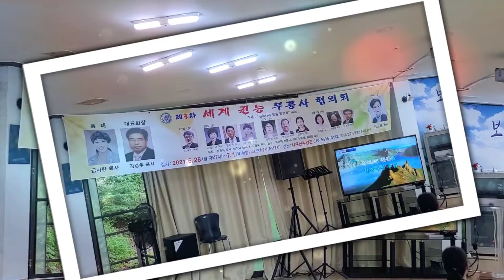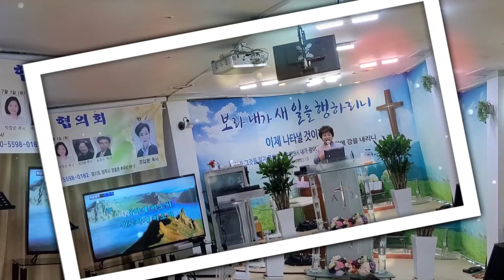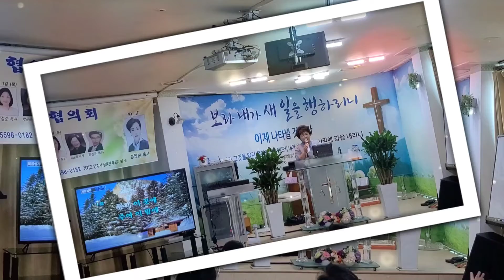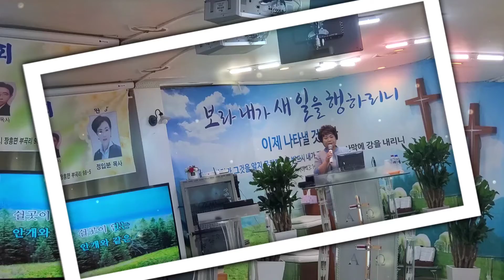agb 세권능부흥사회/사랑하게하소서/찬양:김에스더목사/송추시온산수양관